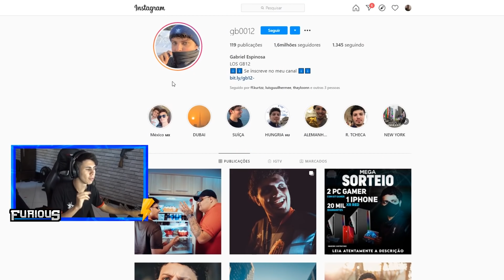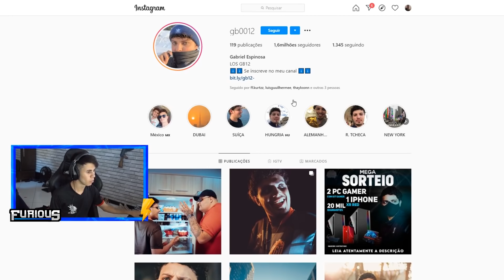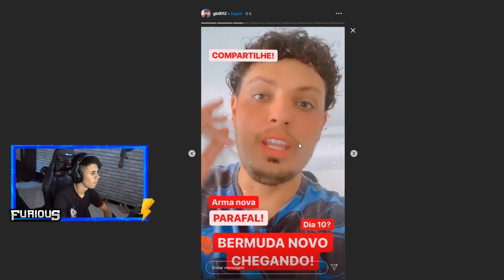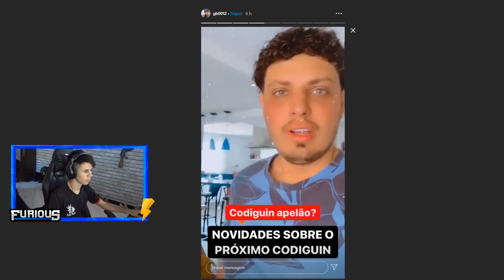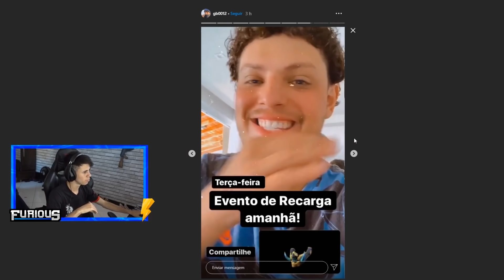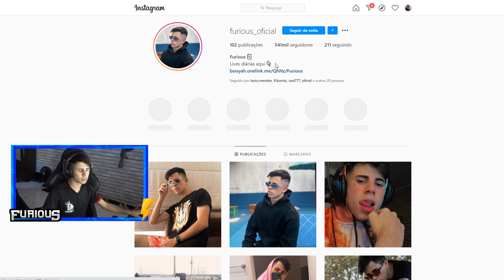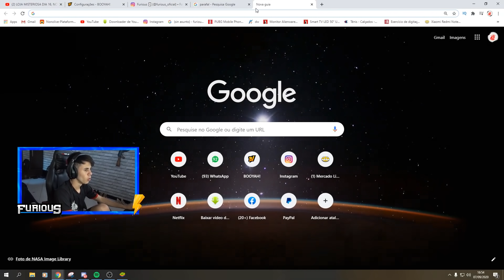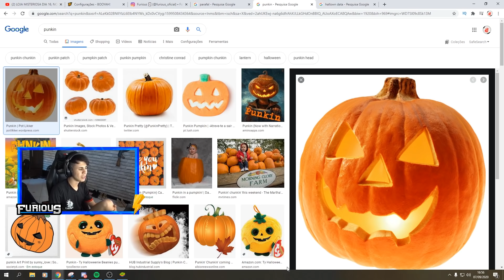É AMANHÃ!! JAQUETA ANGELICAL, GELO DE LCPD RARO E SKINS NO FREE FIRE